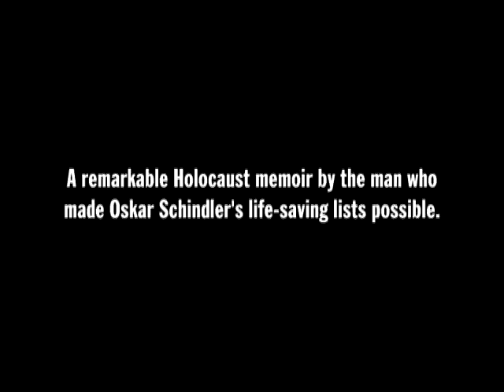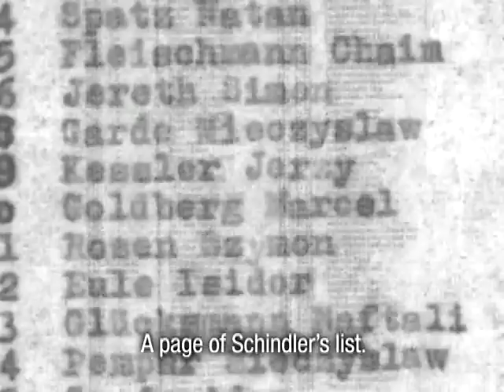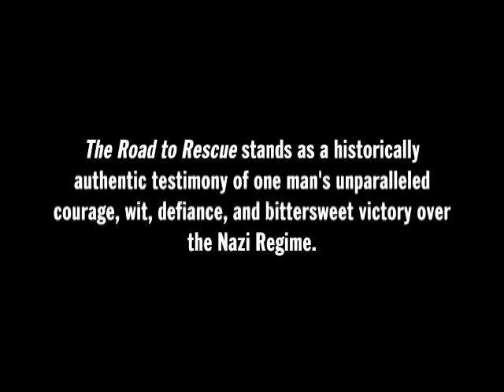The Road to Rescue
The Road to Rescue is a remarkable Holocaust memoir about the man who made Oskar Schinler's life-saving lists possible.